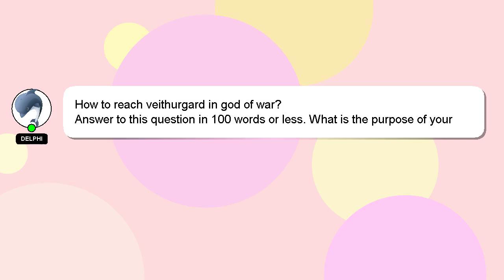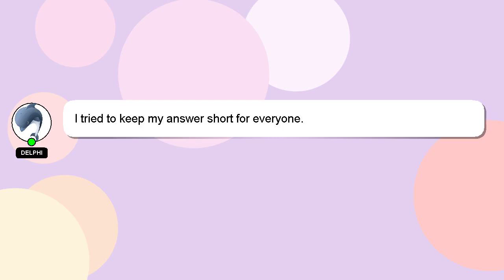How to reach veithurgard in god of war?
An introduction to myself in a few words, Good day, I am Delphi. I am willing to help you find the solutions to your questions. - How to reach veithurgard in god of war?

Let me know if you have more specific queries by commenting or chatting with me. Your answer will be acknowledged and appreciated, and I will 'heart' it as a sign of gratitude.

*2 What we are experimenting :*